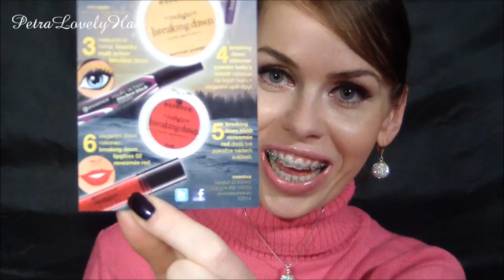Essence - The Twilight Saga Breaking dawn II.